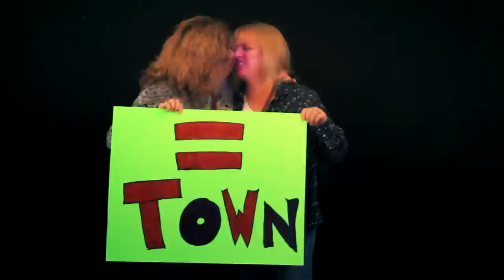Antigone Rising "Game Changer" (Official Video)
Antigone Rising's new single, 'Game Changer' from Whiskey & Wine Volume II available for download on iTunes

Featured in the January 20, 2016 epsiode of American Idol on Fox 5.

Directed by Kat Yi and Val Lasser
Filmed by Kat Yi and Gabriela Ilijeska
Edited by Val Lasser
Song written by Kristen Ellis-Henderson, Nini Camps & Lori McKenna
Recorded at Campy Town Studios in Sea Cliff, NY
Produced by Nini Camps & Antigone Rising
Mixed by Gary Philips
Hair and Make Up by Lacy Key
Production Assistance by Marilyn D'Amato
Life Assistance by Julie Rader
Pizza by Il Villagio
Bagels by Sea Cliff Bagel Shop
Wall Painting by Vivian Parisi and Raphaela Pasqualina Dekkers
Extra Lighting by Joey Basile (Basile Electric) and Joe Ciampa

Special thanks to Father David McDonald, Betty McDonald and the entire congregation at St. Luke's Episcopal Church in Sea Cliff, NY, Mayor Bruce Kennedy, Jude Mallon for literally everything, Joe Ciampa for everything else, Stacey Scarpone, Devon Devitto, The Brady Brothers and all of Sea Cliff for coming out and supporting us!